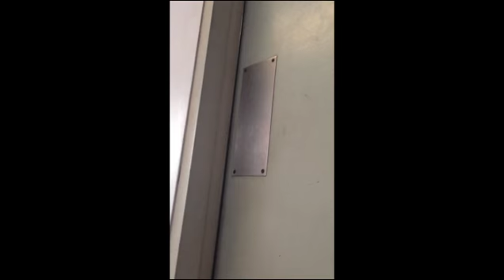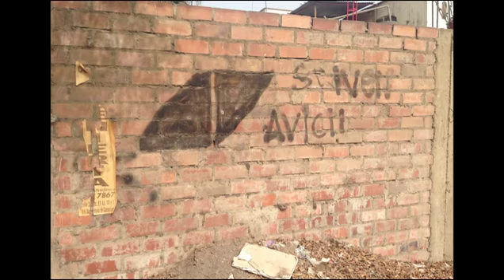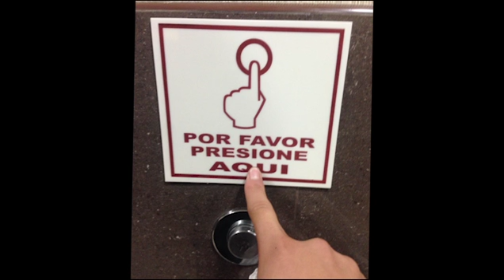Recopilacion 2016 // Parte1 - 100% Real no Fake 1 link [Mega]+Crack[Sin Virus + Paracetamol]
Discúlpenme todos aquellos que se sientan ofendidos y los que no disfrútenlo. :)